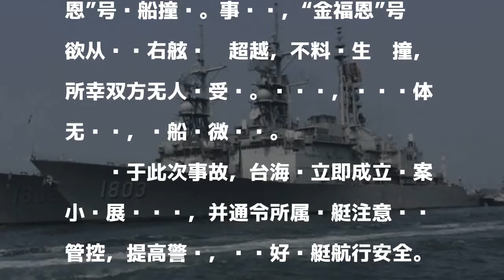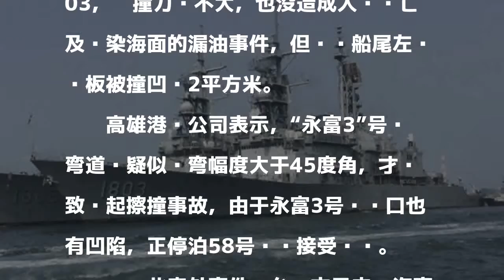台湾一天内两艘军舰被撞 台官员：海军该去拜拜了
原标题：台湾一天内两艘军舰被撞 台官员：海军该去拜拜了

發表評論評論如下。